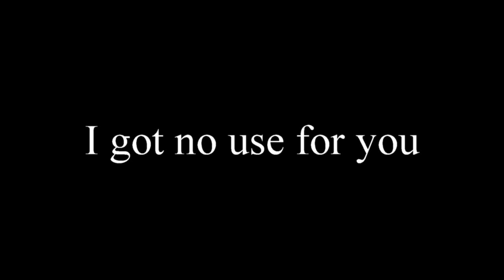Hey GOP! F U! (Hey DNC! F U Too!) -*-VULGARITY WARNING-*-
I dedicate this one to both parties for all their shenanigans, fuckery, and failures!